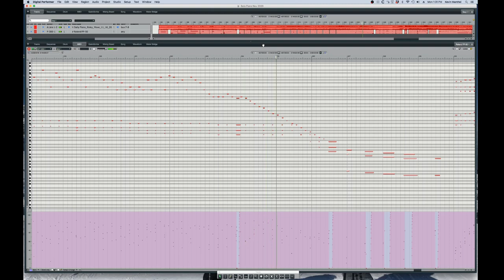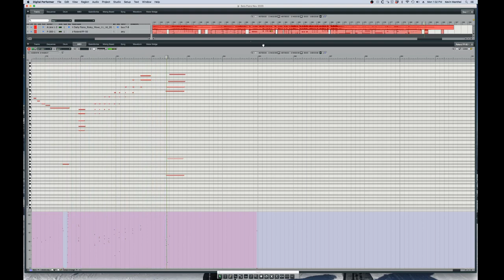Solo Piano - Risky Move - Original music inspired by The Queen's Gambit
Music by Kevin Manthei inspired by the Netflix series The Queens Gambit.  Follow the music piano roll.  Captured with OBS using Digital Performer.  Piano - Roland FP-50.